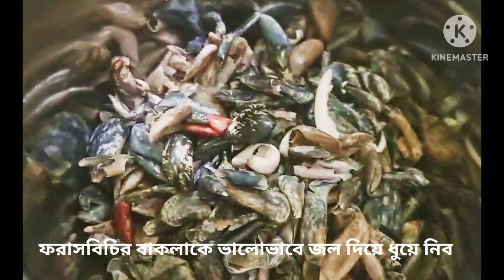ফরাসবিচির খুসা দিয়ে ভিন্ন স্বাদের পকড়া: Forashbichi Khusa (Skin) diya Pokora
ফরাসবিচির বাকলা খুসা দিয়ে ভিন্ন স্বাদের পকড়া: Forashbichir khusa (Skin) diya Pokora